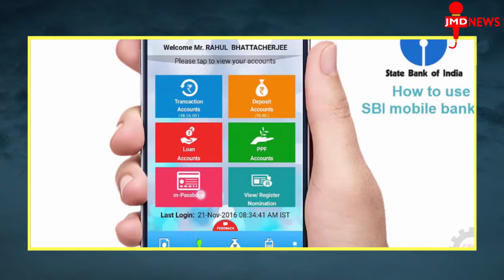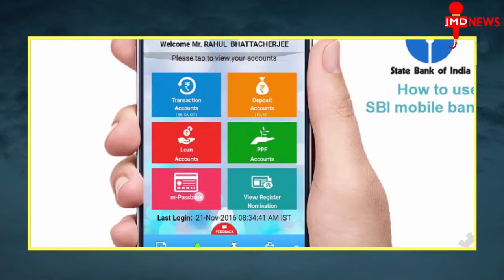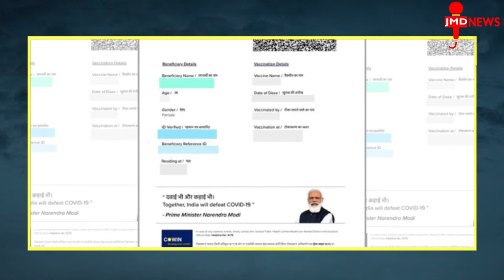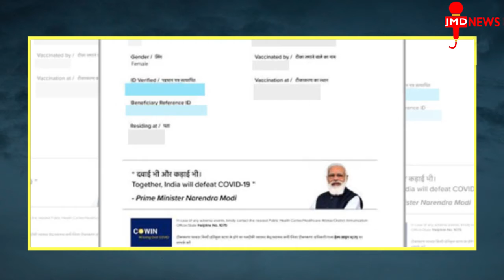आज की 10 बड़ी खबरें ,top 10 news, SBI दे रहा है सबसे सस्ता कार लोन,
क बार फिर तेल कंपनियों ने आम आदमी को झटका देते हुए पेट्रोल-डीजल के दामों में इजाफा किया है तो आइए जानते हैं आज क्या है पेट्रोल डीजल के भाव

सरकारी तेल कंपनियों ने शनिवार के लिए पेट्रोल-डीजल के नए रेट जारी कर दिए हैं। तेल कंपनियों ने आम आदमी को महंगाई का झटका देते हुए पेट्रोल और डीजल के दाम में बढ़ा दिए है। आज डीजल के दाम में 33 से 37 पैसे तो वहीं पेट्रोल के दाम 26 से 30 पैसे बढ़े हैं। देश की राजधानी दिल्ली में एक लीटर पेट्रोल का भाव 103.84 रुपए और डीजल 92.47 रुपए प्रति लीटर पर पहुंच गया है। पहली बार मुंबई में डीजल के दाम 100 के पार पहुंच गए हैं। पिछले 11 दिनों में पेट्रोल की कीमतों में 2.35 रुपये की बढ़ोतरी हुई है। वहीं, डीजल 3 रुपये तक महंगा हो गया है।

अगर आप कार खरीदने का विचार बना रहे हैं, लेकिन कम दरों पर कार लोन न मिलने की वजह से आप इस प्लान को टाल रहे हैं तो यह खबर आपके लिए है। दरअसल, त्योहारों के इस सीजन में देश का सबसे बड़ा बैंक 'स्टेट बैंक ऑफ इंडिया' सस्ती दरों पर कार लोन दे रहा है। इस संबंध में जानकारी देते हुए एसबीआई ने बताया कि कार लोन पर 7.75% तक का ब्याज देय होगा। इसके अलावा यदि ग्राहक YONO ऐप के माध्यम से ऑनलाइन एप्लाई करता है तो उसे ये लोन 7.50% तक मिलेगा। इसके साथ ही इस कार लोन को चुकाने के लिए ग्राहक अपनी सुविधा के अनुसार 3 से 7 साल तक के समय को चुन सकता है। बताया गया कि ग्राहक रेग्युलर कार लोन और सर्टिफाइड प्री-ओन्ड कार लोन के लिए एप्लाई कर सकते हैं। खास बात यह है कि इस लोन के लिए आपको किसी भी तरह का प्रोसेसिंग फीस नहीं देनी होगी। आमतौर पर किसी भी लोन के लिए बैंक अच्छा खासा प्रोसेसिंग चार्ज वसूलता है।